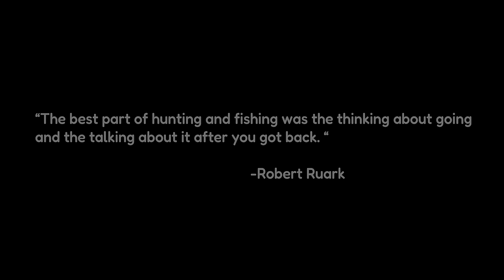Cacería de Bura Crooki en Chihuahua, México. 2024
En esta cacería vamos en busca del venado bura crooki en Coyame, Chihuahua. Esta es una cacería de montaña donde el cazador tiene que pasar mucho tiempo lenteando y recorriendo territorio. Una vez encontrados los animales se tienen que juzgar para ver si es un venado adulto que pueda ser cazado.

En esta ocasión contratamos la cacería con El Grande Outfitters, contábamos con 5 cintillos pero como cualquier cacería nada nos garantiza que tengamos éxito.